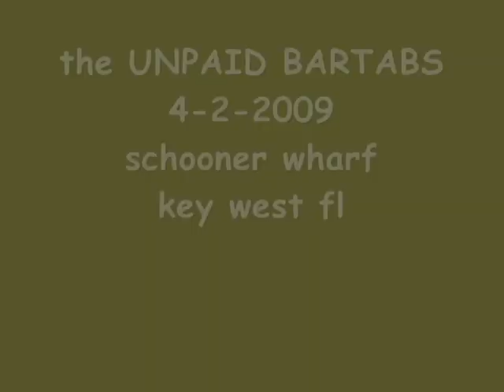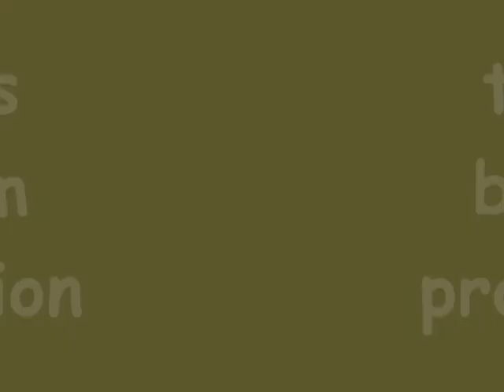unpaid bartabs 4 2 2009 american girl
carl peachey  bubba lownotes  sammy
schooner wharf key west florida